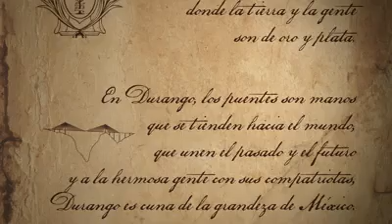Durango..vivelo!!! Para creerlo .!!😀😀